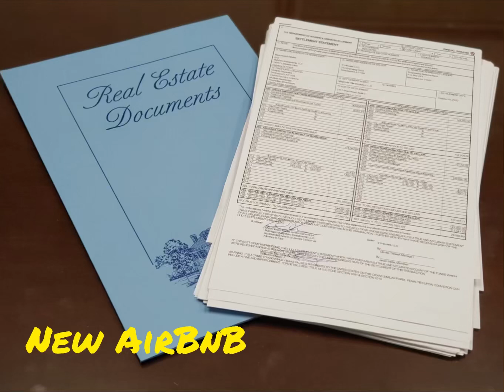Monopoly!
The thing I love the most about Real Estate is that learn you can definitely GROW!